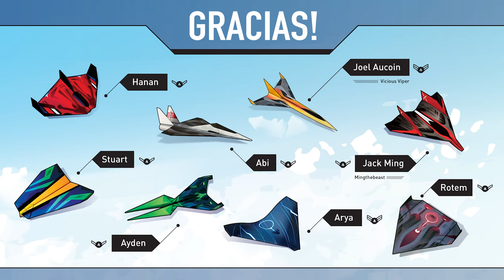Cómo Hacer el Avión de Papel CAMPEÓN MUNDIAL: ¡vuela más de 60 metros! (MEJOR dardo fácil)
Descripción: ¡Este avión de papel voló más de 60 metros y ganó la categoría de distancia de Red Bull Paper Wings 2022! Aprende a plegar el mejor avión de Red Bull Paper Wings, diseñado por Lazar Krstic.

Compradores internacionales: busca "Foldable Flight's Incredible Paper Airplanes" en Amazon

Materiales: Papel Carta EE. UU. o papel A4, regla y un lapiz o pluma

Dificultad: Fácil